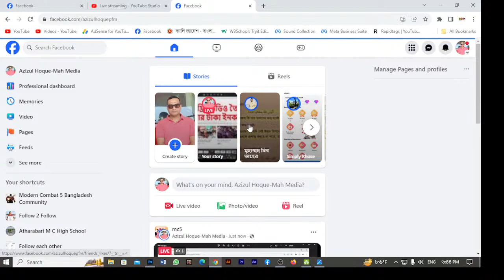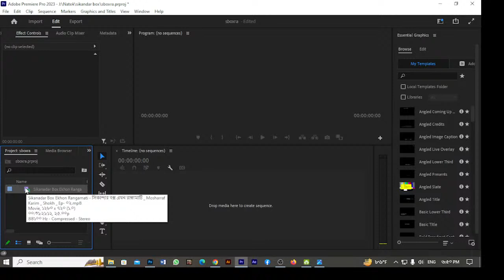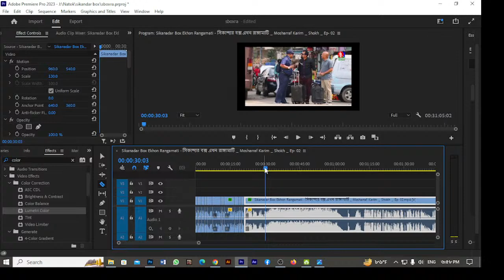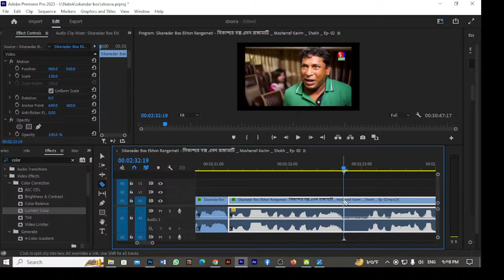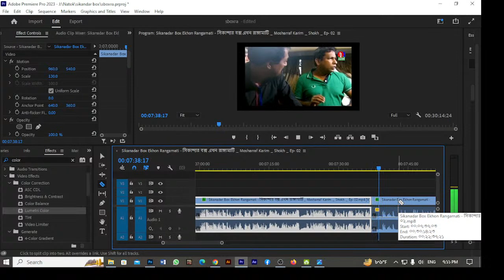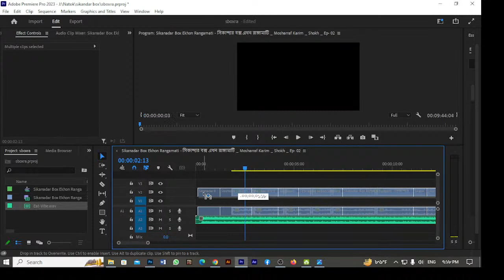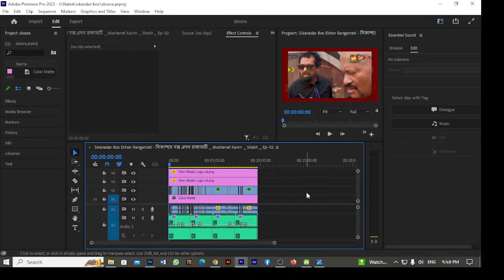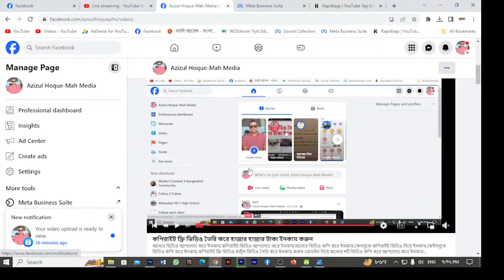Copy of কপিরাইট ফ্রি ভিডিও তৈরি করে হাজার হাজার টাকা ইনকাম করুন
Fire Activities